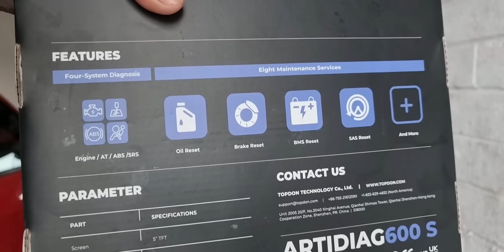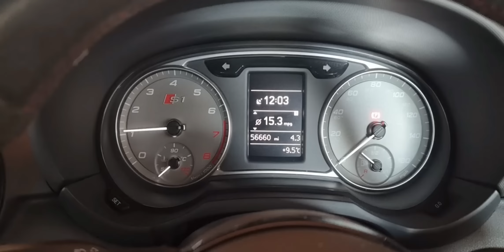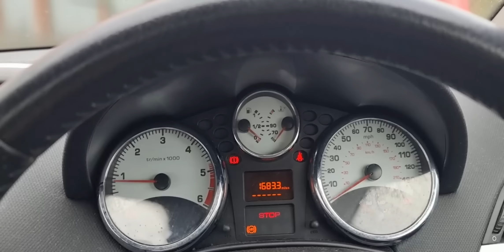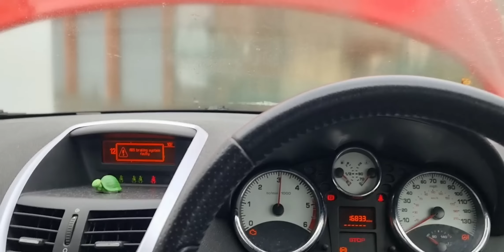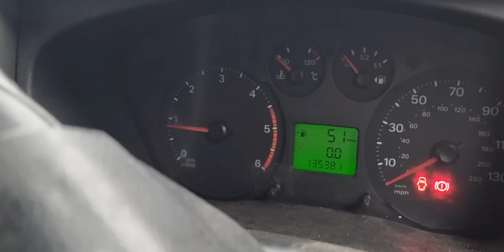RUINED BY SALVAGE? The Cheapest Audi S1 Is Impossible To Make A Profit On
The Salvage Audi S1 is still for sale, This must be the hardest car I've ever had to sell. It's the cheapest on the Facebook marketplace? Once again it looks like I'm destined to make a loss on this project. Everyone seems to make selling SALVAGE CARS look easy but from my experience, this is far from the truth. What's next, Do I give up?

Finishing this project was the easy part selling it is the hard part.
I'm determined to carry on and make some sort of profit on a project.
We also take a look at the other projects that I have left abandoned the Transit Mk7 and the Peugeot 207cc.

The Topdon 600 Diagnostics